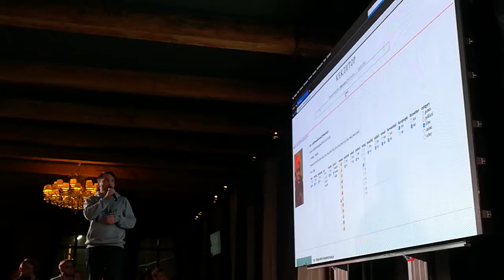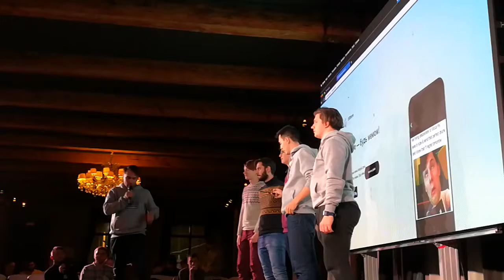Хакатон PicsArt AI Day ч.9